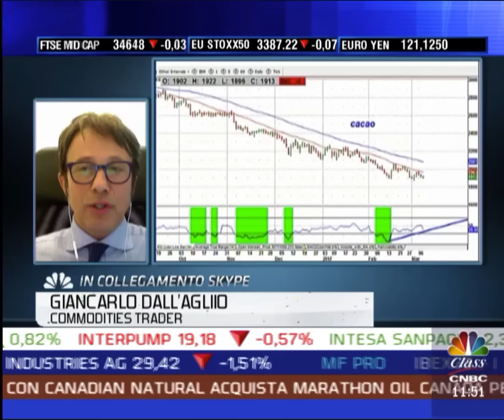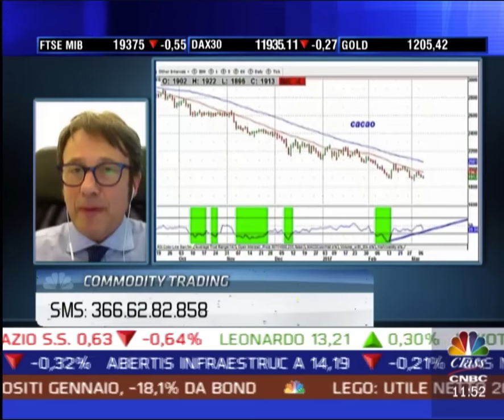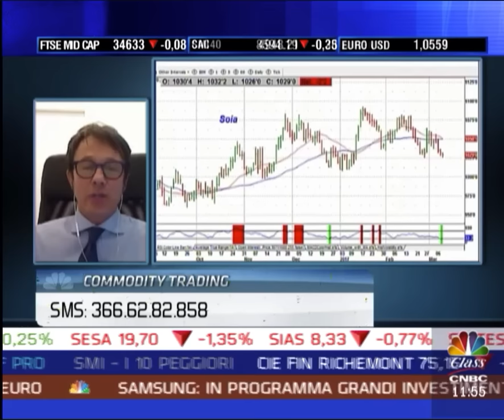Commodities Trading, Cacao: Giancarlo Dall'Aglio analizza il mercato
Il Cacao, croce e delizia per molti investitori: cosa sta succedendo? Ce lo spiega Giancarlo Dall'Aglio in questa intervista